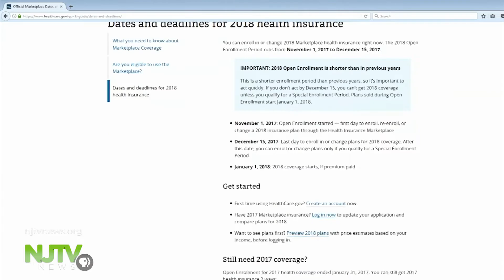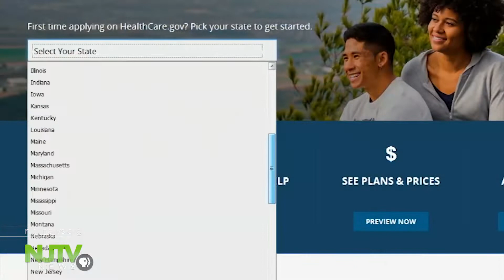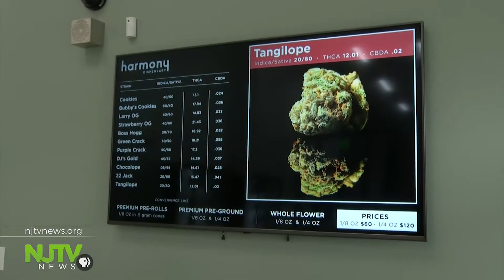Murphy announces intent to set up state-run health care exchange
If all goes smoothly, Jersey residents could start enrolling through the state exchange in the fall of 2020 for health care coverage that would start in 2021.